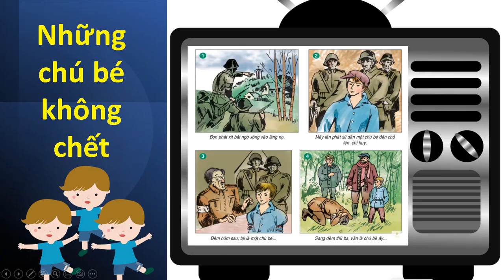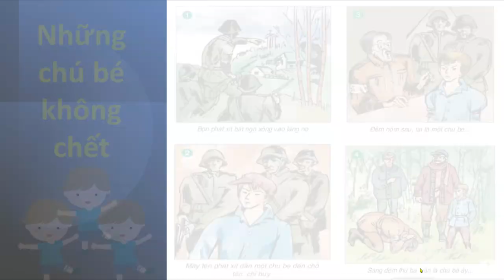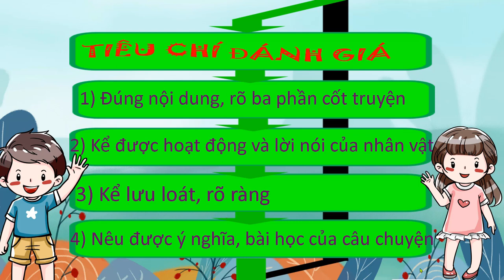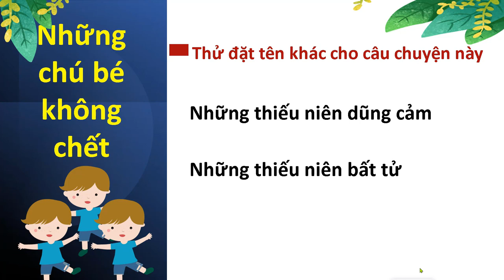Kể chuyện 4 - Tuần 25 - Những chú bé không chết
❤️Những chú bé không chết❤️
Phát xít Đức ồ ạt đưa quân sang xâm lược Liên Xô. Đến đâu, chúng cũng cướp phá, bắn giết hết sức tàn bạo… Một buổi chiều, bọn phát xít bất ngờ xông vào làng nọ. Khắp làng không một bóng người. Không gặp sự chống cự của du kích, chúng tưởng được yên thân. Nhưng trời vừa tối, tiếng súng đã nổ ran. Bọn phát xít nhớn nhác hỏi nhau: “Bắn ở đâu thế?”. Một tên lính hấp tấp từ ngoài chạy vào, nói: “Bắn nhau ở cánh rừng kia kìa! Đã bắt được một tên du kích!”
Một lát sau, mấy tên lính dẫn một chú bé đến trước mặt tên chỉ huy. Chú bé chừng mười ba, mười bốn tuổi, mặc áo sơ mi xanh có hàng cúc trắng. Tên sĩ quan [1] hỏi :
– Mày là ai?
Chú bé kiêu hãnh trả lời :
– Tao là du kích!
Tên sĩ quan quát:
– Đội du kích của chúng mày ở đâu?
Chú bé trả lời, giọng khinh bỉ:
– Tao không biết!
Tên sĩ quan nổi giận, ra lệnh cho bọn lính hành hạ, tra tấn [2] chú bé rất dã man, nhưng chú không nói nửa lời. Gần sáng, bọn chúng đem chú ra bắn.
Đêm hôm sau, du kích tấn công vào chính khu vực chúng đóng quân. Kho tàng của bọn phát xít nổ tung. Nhưng chúng cũng bắt được một em nhỏ.
Tên sĩ quan kinh ngạc hỏi:
– Mày là ai?
Tên phát xít không còn tin ở mắt mình nữa.
Trước mặt hắn vẫn là chú bé mặc áo sơ mi xanh có hàng cúc trắng mà hắn đã ra lệnh cho bọn lính bắn chết đêm qua. Tên sĩ quan rền rĩ:
– Ôi lạy chúa! Đất nước này thật là ma quỷ!
Rồi hắn gào lên:
– Treo cổ! Treo cổ nó lên!
Mệnh lệnh của hắn được thi hành ngay.
Sang đêm thứ ba, bọn phát xít càng không được ngủ yên. Đêm ấy, du kích đánh thẳng vào sở chỉ huy của chúng, còn chính tên sĩ quan thì bị bắt sống đem về khu du kích trong rừng. Khi người ta mở băng bịt mắt, hắn nhìn thấy trước mặt là một người du kích đứng tuổi và bên cạnh bác ta lại là chú bé mặc áo sơ mi xanh có hàng cúc trắng. Hắn quỳ phục xuống chân chú bé, lảm nhảm như một kẻ loạn trí :
– Xin tha tội cho tôi! Tha tội cho tôi! Tôi đâu biết Ngài có thể chết đi sống lại như phù thủy thế này!
Nhưng người phiên dịch [3] chỉ vào bác du kích đứng tuổi, bảo hắn:
– Đây là cha của hai đứa trẻ bị ngươi giết đêm hôm kia và đêm hôm qua. Trước mặt ngươi là đứa con thứ ba của bác ấy.
Tên sĩ quan phát xít kêu lên một tiếng rồi gục xuống sát đất, không dám ngẩng đầu lên.
Câu chuyện Những chú bé không chết – Chuyện kể lớp 4
Theo Quy-ra-xkê-vích
Chú thích trong truyện
1. Sĩ quan: quân nhân từ cấp bậc chuẩn úy trở lên. Ở đây là tên chỉ huy lính phát xít tấn công vào làng của những chú bé du kích.
2. Tra tấn: đánh đập tàn nhân bắt phải khai.
3. Phiên dịch: dịch từ tiếng nước này sang tiếng nước khác.
Ý nghĩa câu chuyện Những chú bé không chết
Câu chuyện Những chú bé không chết kể về các chiến sĩ du kích nhỏ tuổi tham gia cuộc chiến tranh vệ quốc chống quân xâm lược phát xít Đức.
Truyện có ý ca ngợi tinh thần dũng cảm, ý chí kiên cường, bất khuất và sự hy sinh cao cả của các chiến sĩ nhỏ tuổi trong cuộc chiến đấu chống kẻ thù xâm lược, bảo vệ Tổ quốc.